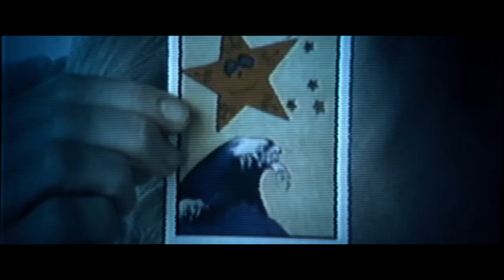Jezabel: película de terror - Lo nuevo de Netflix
Si deseas hablar, recomendar sobre los contenidos de netflix, únete al grupo abierto de Whatsapp.